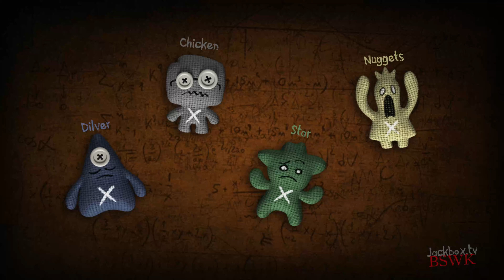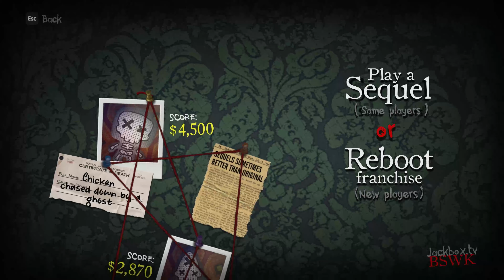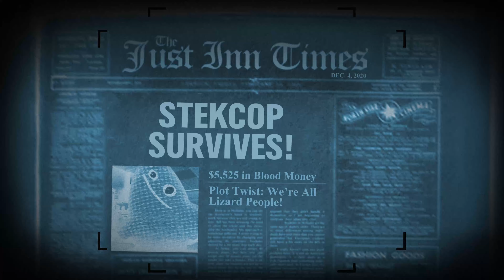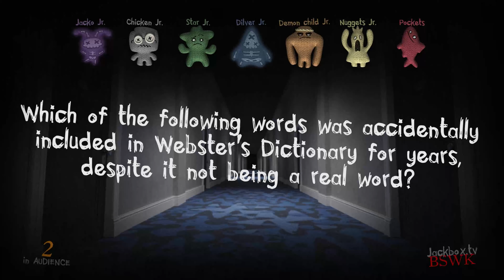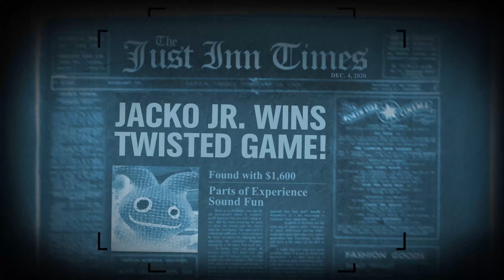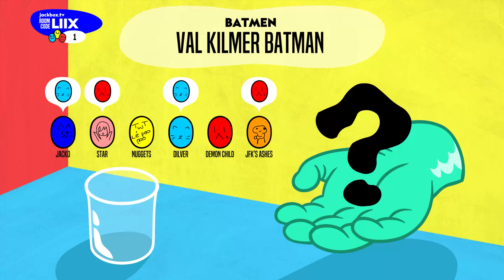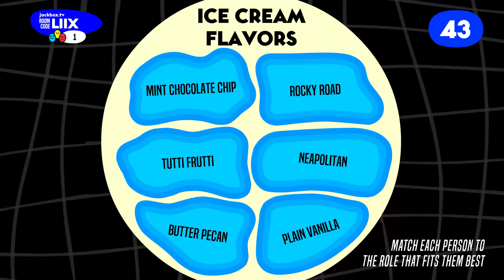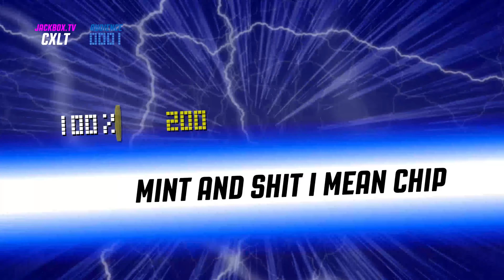Jackbox Mega Episode